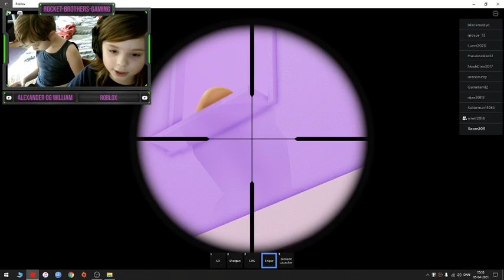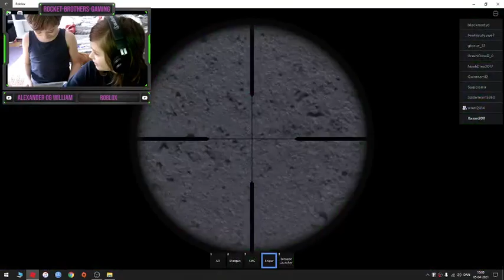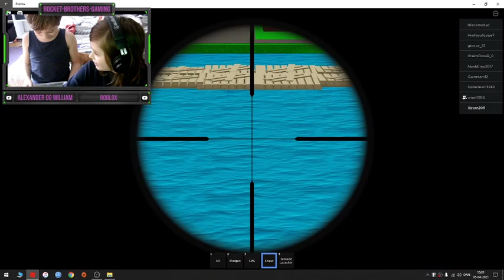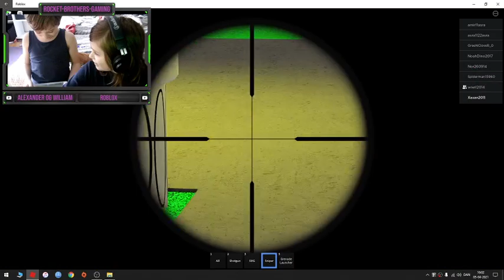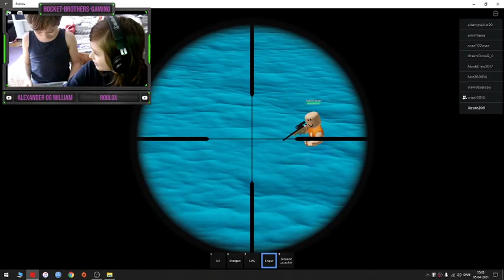((Dansk Roblox)) - Vi spiller FORTNITE I ROBLOX!?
Halløjsovs ;D I denne video spiller mig og William Fortnite men i ROBLOX!! Håber i nyder videoen og har en god dag ;D Og hver klar på at webcam bliver frosset... igen...